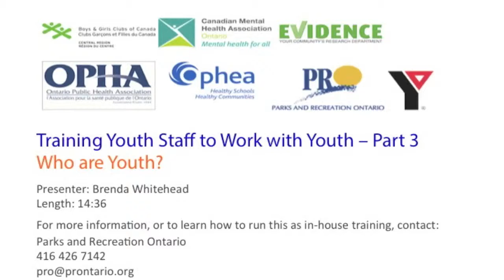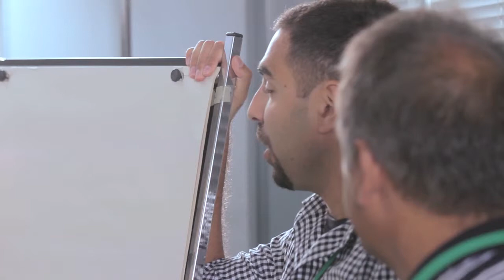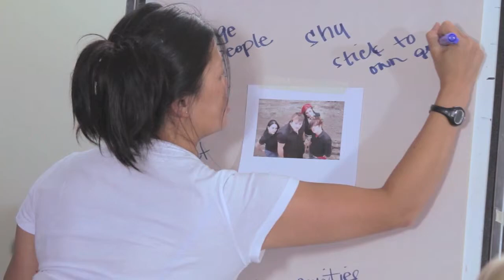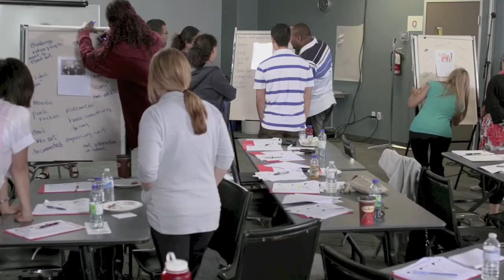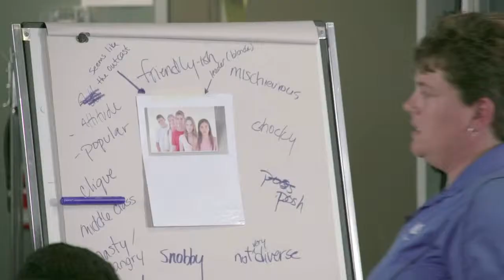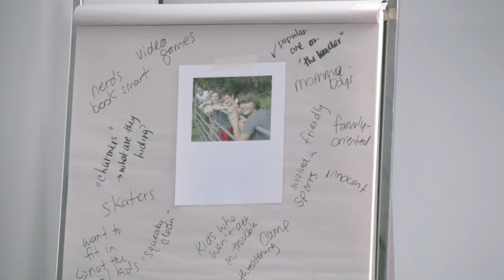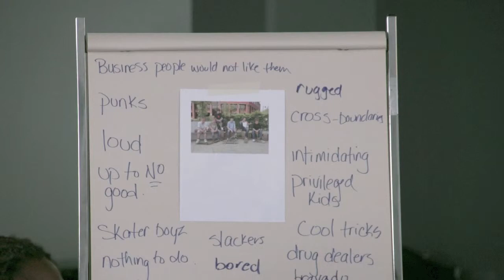Training Youth Staff to Work with Youth - Part 3 - Who are Youth?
This video focuses on understanding the differences among individuals and uses group exercises to demonstrate that youth workers need to be aware of their own limits and assumptions.